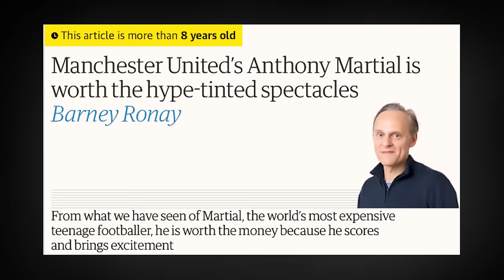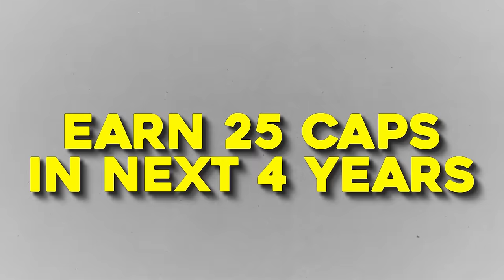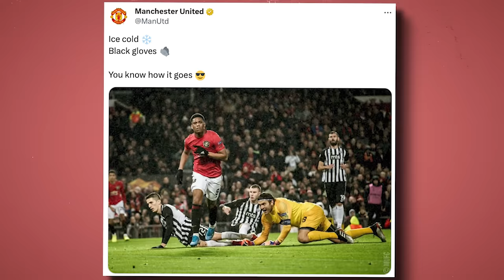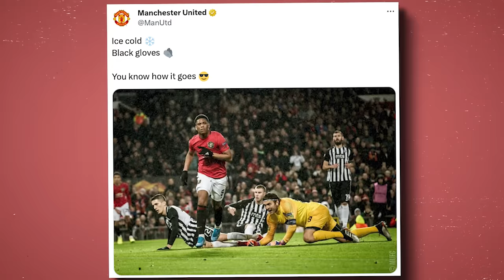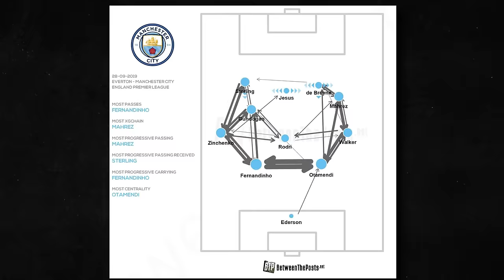The Tragic Tale of Anthony Martial